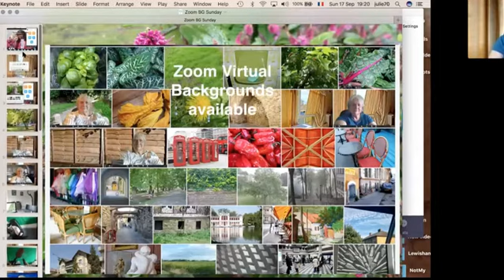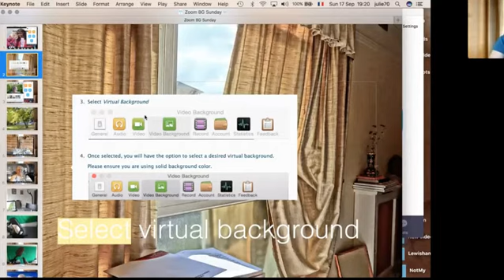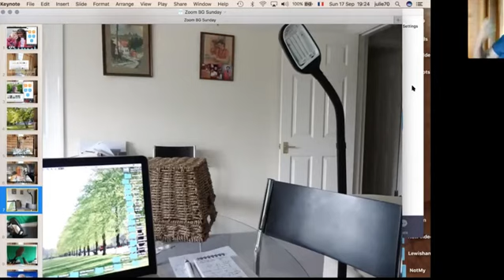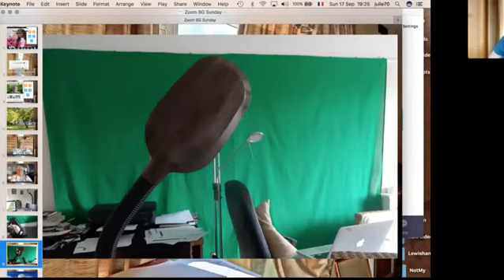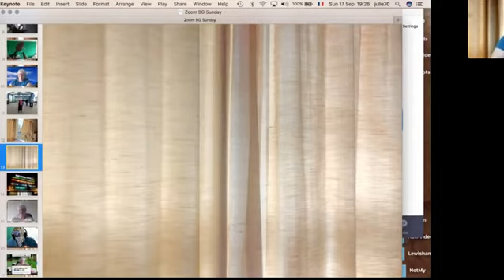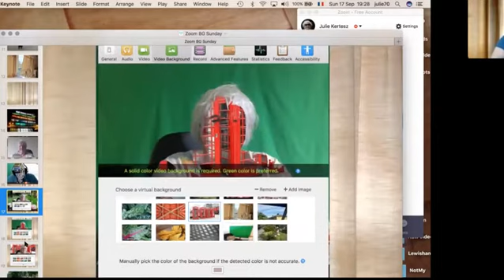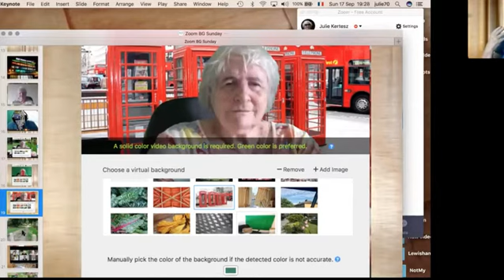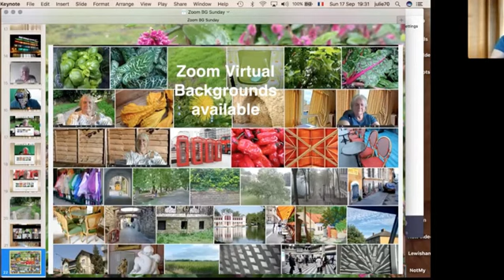Difficult Audience Slide Show at Firebirds 2017 09 24 760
In Toastmasters Pathways, my task was to "Handle different Difficult Audiences" at the same time I was asked to talk about Zoom Digital Backgrounds to the Firebirds Collective Online club. I did it, using for the first time, after a short story, Slide Show pictures. It finished with a short questions and answers.

The interruptions were organised different and funny.
I handled them as discussions with the audience.
Of course, Standup Comedy did teach me some skills too.

More important even, after the meeting, many members told me "I understand now and will try too the digital background."